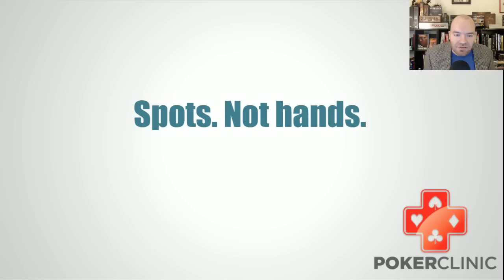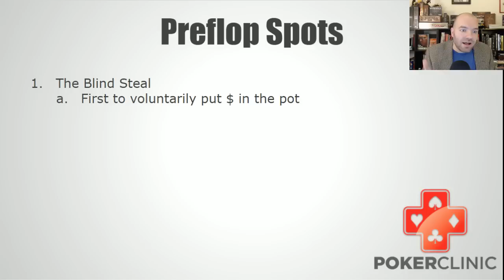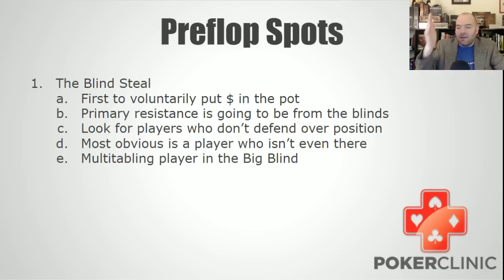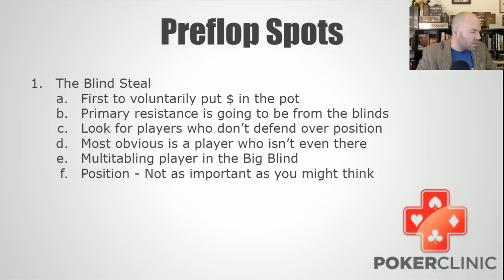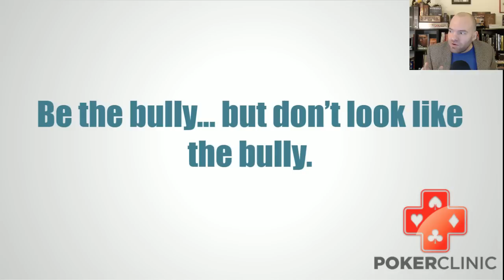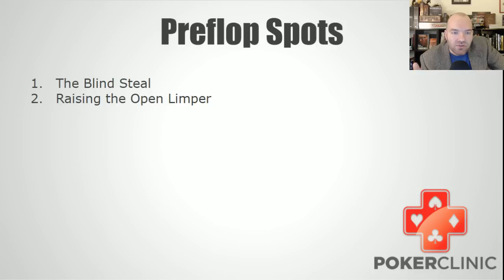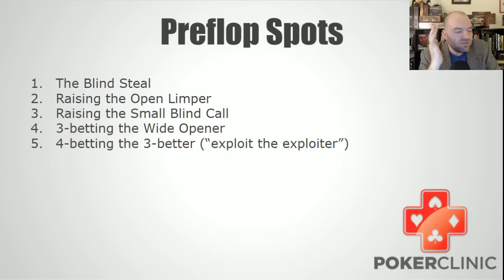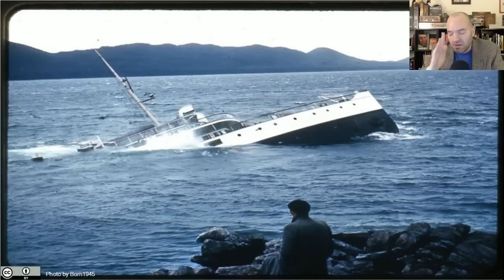Poker Clinic #4 - Finding Spots Pre-Flop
In this Poker Clinic, Dutch elaborates on the "spots no hands" mentality that you should be bringing to your NL Hold'em poker tournament tables, and specifically looks at pre-flop spots to be scouting for and taking advantage of. He introduces the tidbit: Be the bully... but don't look like the bully. And finally answers a few sub questions.